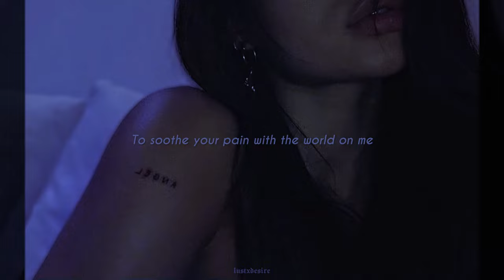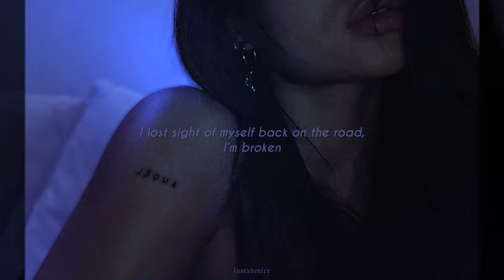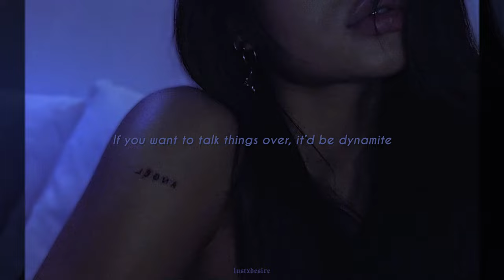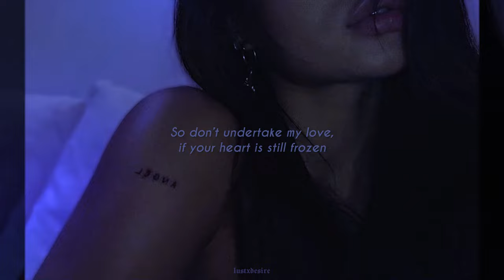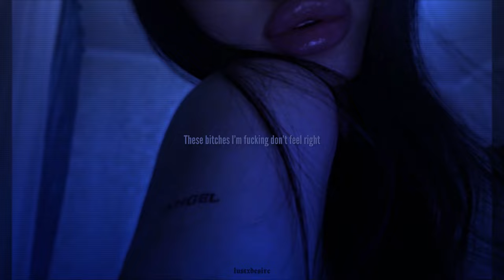Daniel Di Angelo - Lost Connection (Lyrics)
Stream "Lost Connection" by Daniel Di Angelo on all platforms!!

Lyrics:

I changed my ways for you
Baby, I tried my hardest
To soothe your pain, with the world on me
I heard you're living comfortably
I shouldn't wait for you
So much damage it caused me
I'm not the same man I was beneath
All of your anger has fucked with me

Now I get so deep in my feelings right
Now I can't even fucking sleep at night
I want my girl back on my side again
'Cause these emotions ain't my fucking friends

All alone, on my own since you left me there
Silence got hold of my fear, and I might drown

But I won't complicate my love
I want you to be open
I lost sight of myself back on the road, I'm broken
I'm picking pieces up off the floor again
I'm losing sleep and decomposing serotonin

I still live on the southside baby, you can come tonight
If you want to talk things over, it'd be dynamite
I miss taking off your clothes and turning on the lights
Telling you that everything was gonna be alright
The way you used to look at me, you used to stare
I miss the way I used to fucking pull your hair
Now we're so far wide, but if you're looking, you can find me on the south side

So don't undertake my love, if your heart is still frozen
I count the hours til the avenues are closing
Then I pick pieces up off the floor again

I might be ready now
But if you come back to me don't fuck around
Yeah, I started smoking and I'm drinking now
I think I'm starting to figure this shit out
But I'm still fucked up and torn on the inside
These bitches I'm fucking don't feel right
All of my access was denied, I need connection but I've got direct flights